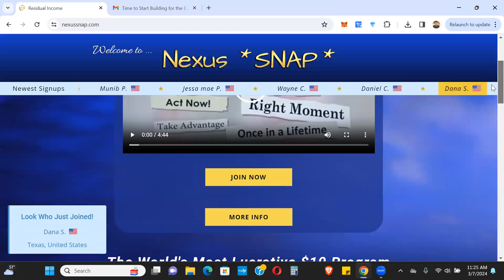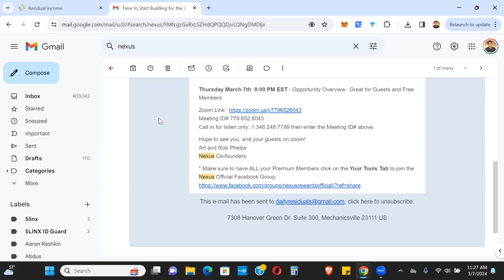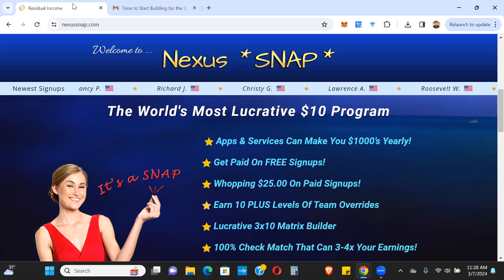NEXUS SNAP - LONG TERM REAL BUSINESS - LIVE ZOOM OVERVIEW TONIGHT 8:00PM EST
Thursday March 7th  8:00 PM EST - Opportunity Overview.  Great for Guests and Free Members

Call in for listen only: 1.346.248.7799 then enter the Meeting ID# above.